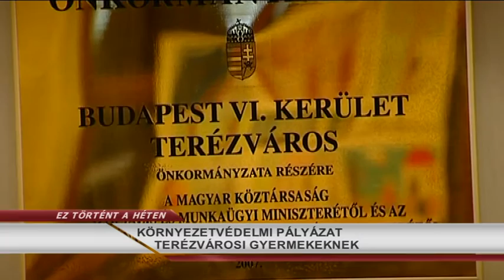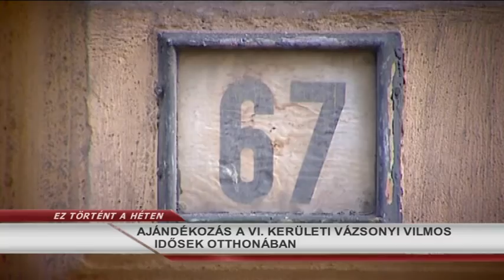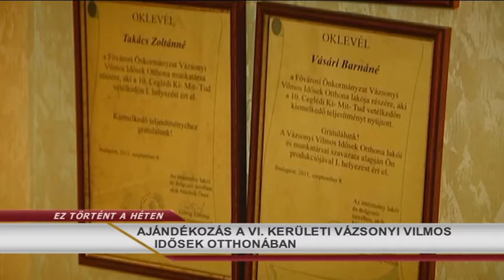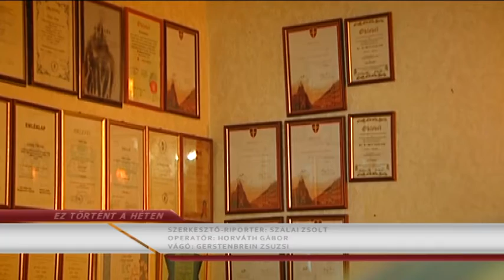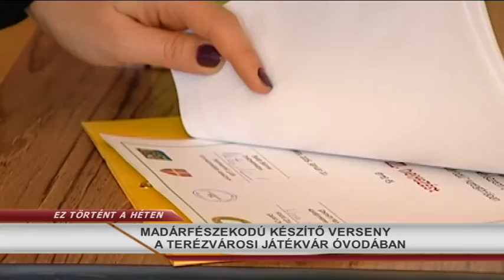Ez Történt a Héten 2016.01.18. hatoscsatorna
KÖRNYEZETVÉDELMI PÁLYÁZAT TERÉZVÁROSI GYERMEKEKNEK
A VOLT VI. KERÜLETI JEGYZŐ TANÚKÉNT VALLOTT A PALOTAPERBEN
ÜNNEP LENTIBEN, TESTVÁROSUNK VÁROSSÁ AVATÁSI ÉVFORDULÓJÁN
VIZSGÁLAT A NAGYMEZŐ UTCAI MÉLYGARÁZS ÜGYÉBEN
AJÁNDÉKOZÁS A VI. KERÜLETI VÁZSONYI VILMOS IDŐSEK OTTHONÁBAN
VÉRADÁS VOLT AZ EÖTVÖS10-BEN
MADÁRFÉSZEKODÚ KÉSZÍTŐ VERSENY A TERÉZVÁROSI JÁTÉKVÁR ÓVODÁBAN

felelős szerkesztő: Szalai Zsolt
hírolvasó/narrátor: Bayer Ilona
szerkesztő-vágó: Gerstenbrein Zsuzsi
főszerkesztő: Paor Lilla